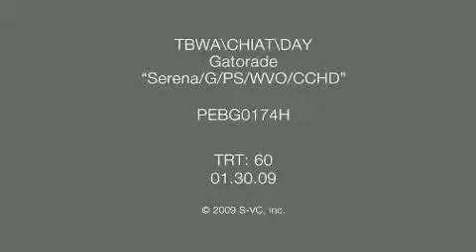G featuring Jessica Mendoza and others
Gatorade has provided these files to us for being able to share the feature of athlete Jessica Mendoza with our audience.